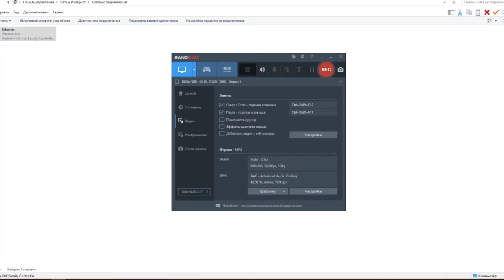Constitution city II #6 Racing the reider decker show football футбол games squid game kids украина